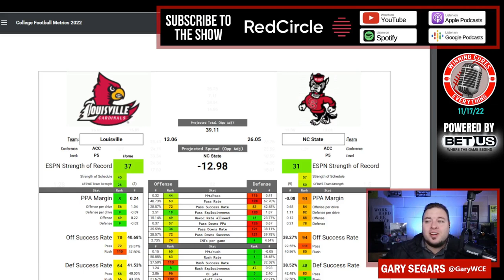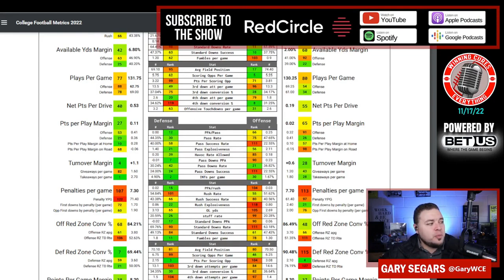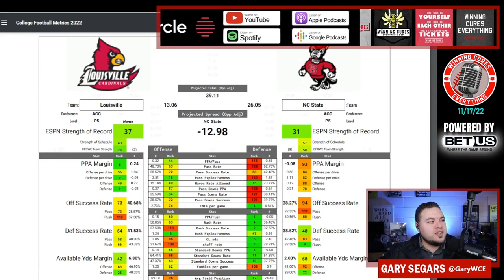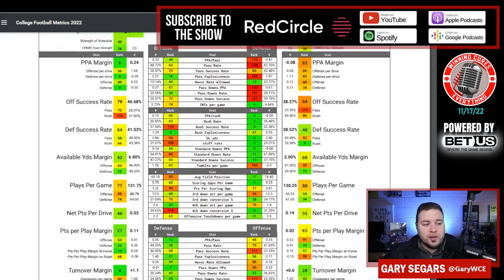NC State vs Louisville Picks & Prediction Against the Spread 2022 College Football Analysis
NC State vs Louisville Picks Against the Spread 2022 Predictions

Gary gives a quick preview, analysis, prediction & his pick (lean) against the spread (ATS) for the 2022 College Football Week 12 matchup featuring Louisville vs NC State!